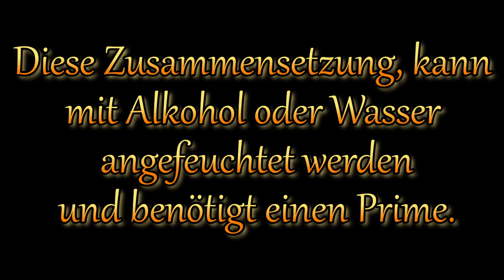KClO₄ - CO₃²⁻ Roter Stern